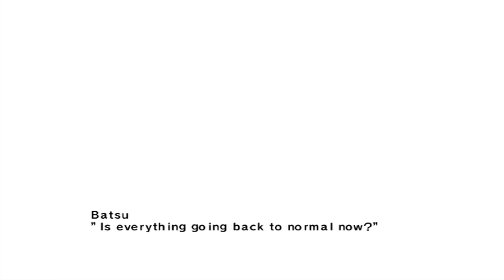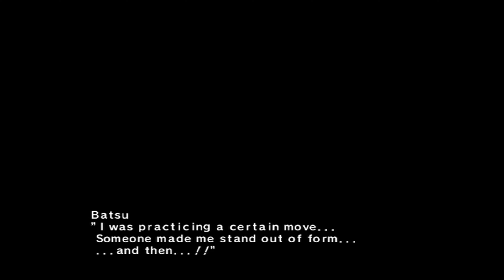BATSU ARCADE MODE TATSUNOKO VS CAPCOM ULTIMATE ALL STARS NINTENDO WII 4K.